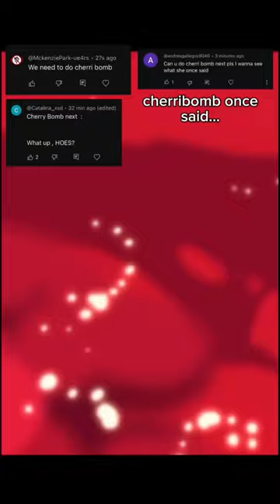cherribomb once said... whos next?